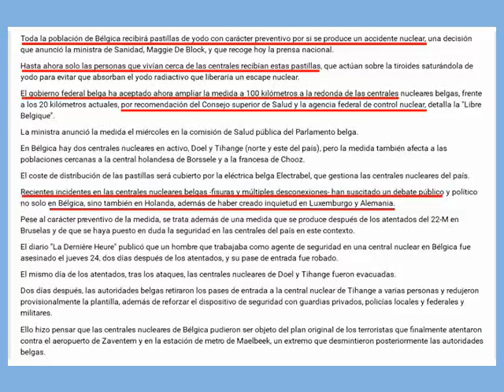Bélgica: medidas preventivas ante un posible accidente nuclear.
Bélgica suministrará yodo a toda la población por si hay un accidente nuclear.
Toda la población de Bélgica recibirá pastillas de yodo con carácter preventivo, por si se produce un accidente nuclear. Hasta ahora, sólo las personas que vivían cerca de las centrales, recibían esas pastillas. El gobierno belga, aceptó ahora ampliar la medida, a 100 kilómetros a la redonda de las centrales, por recomendación del Consejo Superior de Salud, y la agencia federal de control nuclear.
Recientes incidentes, en las centrales nucleares belgas, fisuras y múltiples desconexiones, suscitaron un debate público en Bélgica, y también en Holanda, además de haber creado inquietud en Luxemburgo y Alemania.